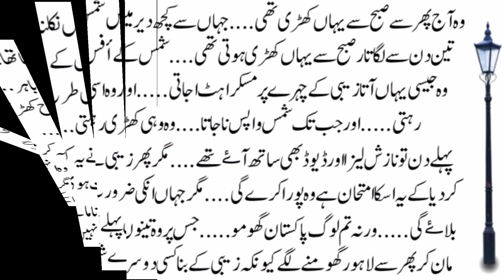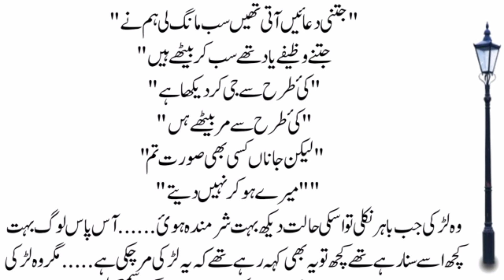heart touching story/ urdu love stories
Your Quries:-

urdu love stories

urdu stories
stories animated
 horror stories
moral stories